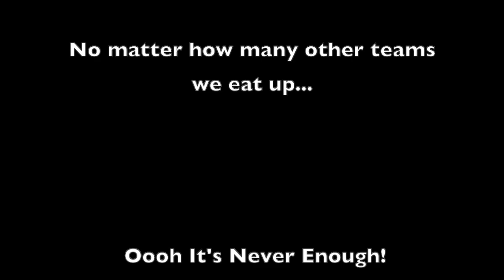Never Enough (Midlakes Anthem)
Note: The intro is a parody of a scene from The Dark Knight Rises.

Lyrics

(Verse 1)
I’m back and bringing all the hype you can take, G
It’s been awhile but nothing really ever can phase me
The Glide is number 1 but just in case you were crazy
I’m an Eagle through and through so there’s no reason to hate me

I’m here to let the other schools know what to expect now
They step to us and Midlakes won’t back down
We’re layin’ the smack down, opponents step back now
The Eagles comin’ at you as I’m layin’ this track down

For every single Midlakes Eagle who has embraced me
I'm thankful for the talent in which God gave me
And I'm thankful for this school in which he has placed me
And most of all I’m thankful for how you all praised me

But the reason for this song is to bring us together
We’re unstoppable as one and we’re sharing these feathers
To meet opponents no matter the time or the weather
We cheesin’ em like they was mozzarella or chedda’

So the word is going out to our opponents we facin’
The Eagles number one and now your panic should hasten
All around the fields our players will have you chasin’
Your tails in circles now because our athletes are blazin’

If you didn’t get the metaphor just let me be clear, see
Now don't chicken out and try to about face me
'Cuz we've been waitin’ patiently for the day
To sing this chorus out loud, so let me hear you all say…

(Chorus)
No matter how many battles we been in and won
No matter how many victories ‘cuz we go rough
No matter how many other teams we eat up
Oh, it's never enough
Oh, oh, it's never enough

(Verse 2)
Our flow's untouchable, now you gotta face it
Uh oh, it gets worse when we go back to basics
Eagles come so strong there’s no way to erase it
The smell of victory, love it so much we can taste it

We spot our target, size it, there it is a direct hit
We bringin’ so much heat you skin will start to get blistered
To close to the sun, now your blinded and ended
Game’s over now no need for you to be so offended

That feeling your feelin’? It’s about to get worse
Eagle Pride to us but for your team it’s simply a curse
Not tryin’ to disrespect but just have to be terse
The Eagle’s stealing wins like we were snatchin’ a purse

As we come to the end of this lyrical rhyme
The Glide is spitting so hard that it should just be a crime
Midlakes Eagles there’s no stopping us, it’s time that we shine
So here it is, sing the chorus with me one last time